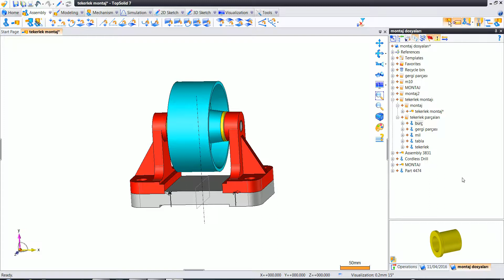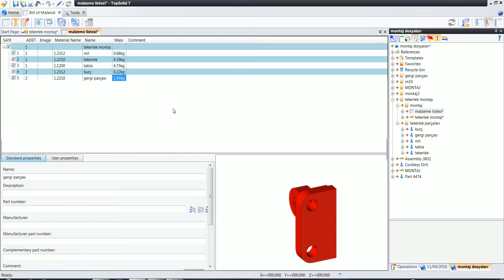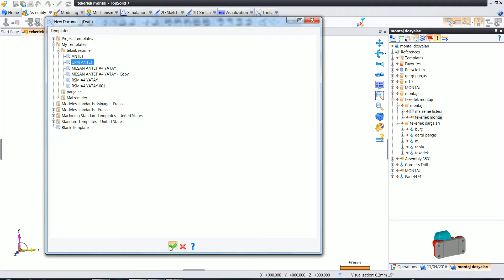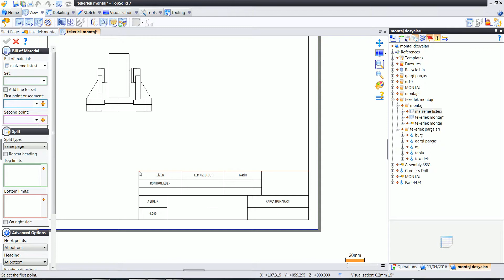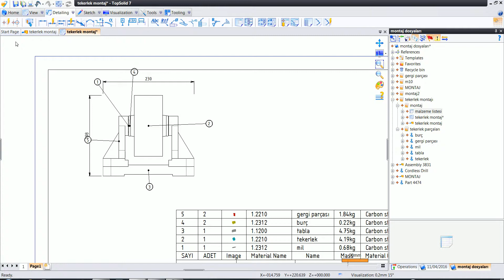Topsolid V7 Eğitim 61 MALZEME LİSTESİ OLUŞTURMA